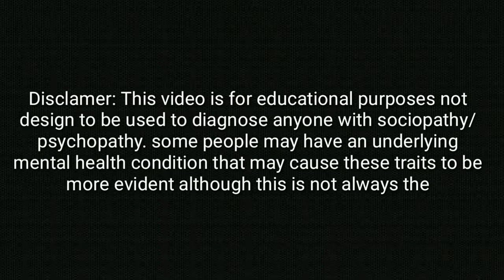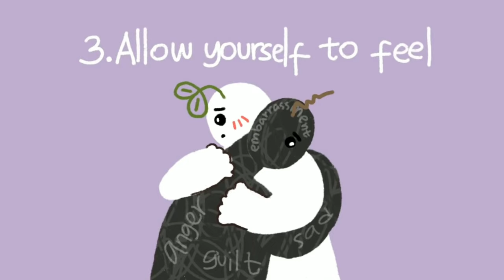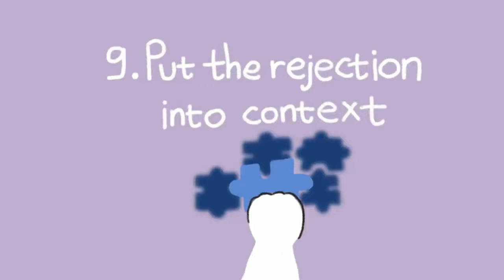HOW TO KNOW THE WAYS TO DEAL WITH REJECTION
Unrequited love is a special kind of hell. But no matter how painful it is, it can still be overcome. Here are 10 ways to deal with unrequited love or one sided love.

60 minute whiteboard animation video that explains what diabetes is, what my 4 step diet is, how this diet works, and what exactly you need to do. With my formula you can calculate the 4 diet steps depending on your current food intake. During the diet ideally the doctor can reduce the pharmaceutical medication step by step and stop treatment by medication completely.